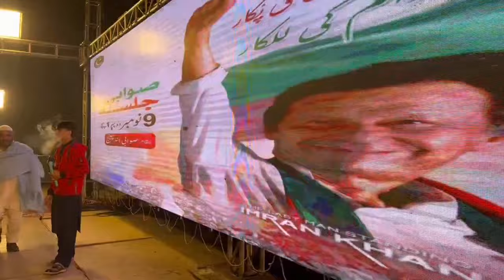کپتان بلائے پاکستان نہ آئے یہ ہو نہیں سکتا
کپتان بلائے پاکستان نہ آئے یہ ہو نہیں سکتا کل انشاءاللہ یہاں صوابی میں پاکستان کی تاریخ کا سب سے بڑا جرگہ/جلسہ ہوگا جس میں فائنل کال دی جائے گی اور انشاءاللہ عنقریب کپتان ہمارے درمیان ہوگا۔ سینئر رہنما فہیم خان